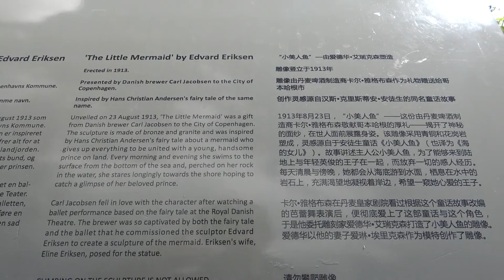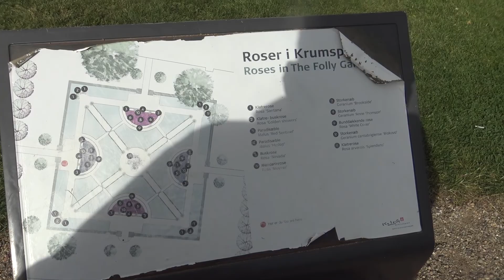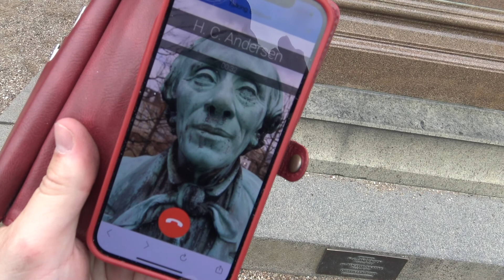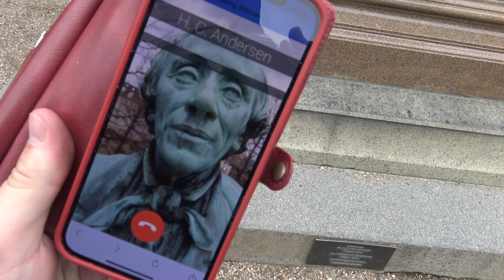Een bezoekje aan Copenhagen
in deze video breng ik een bezoek aan Copenhagen